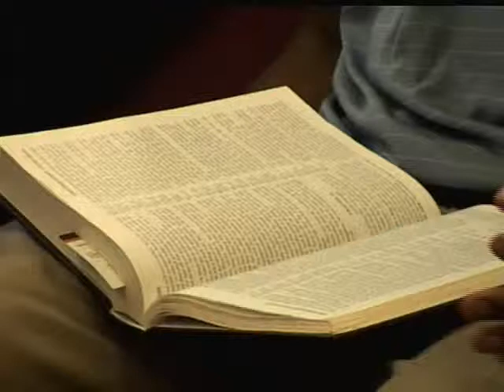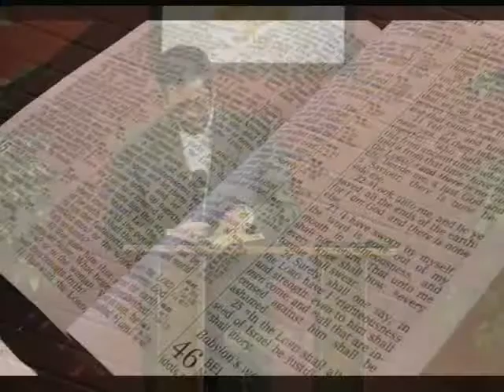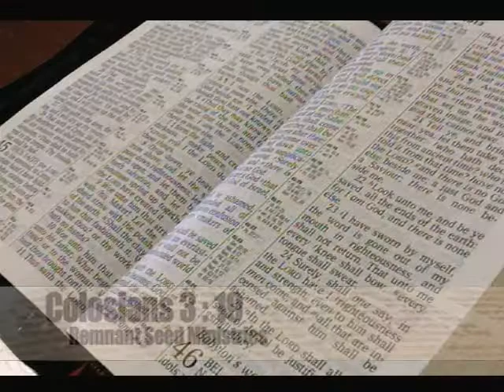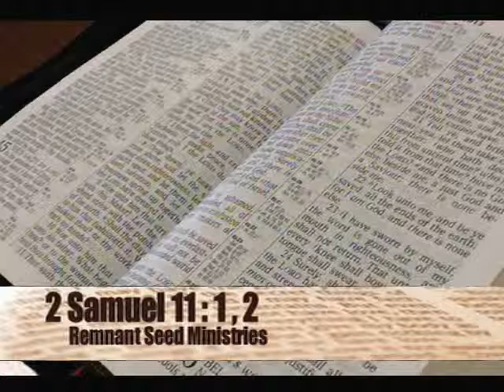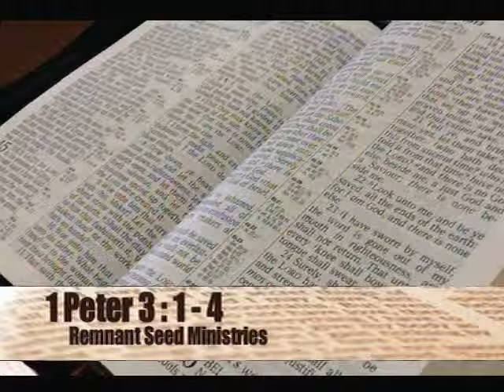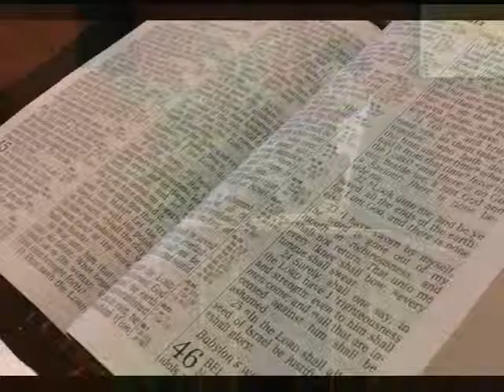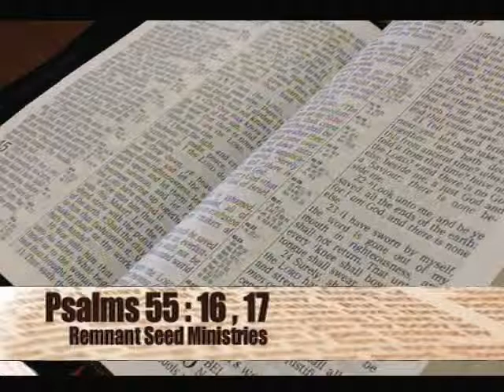Who Bewitched You-Remnant Seed Ministries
The scorcerers of the land have put a spell on us.